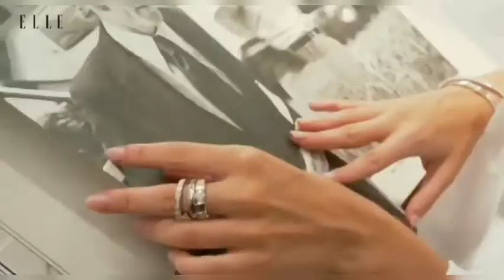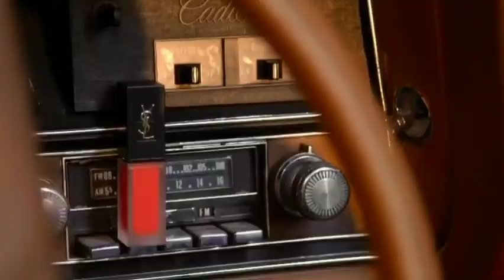ESTÉR EXPOSITO - CLOSER